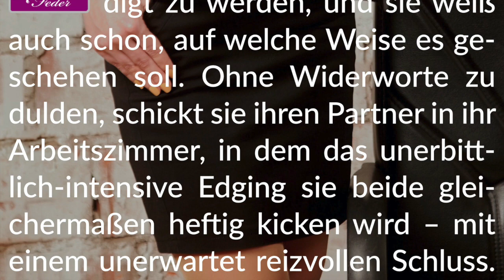Story Info: Der Erlösung so nah 🖤 Edging zur Luststeigerung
Viel Spaß mit dieser spannend-erotischen Erzählung.